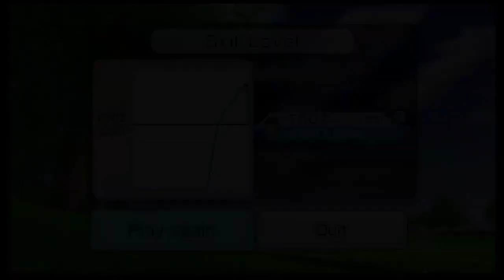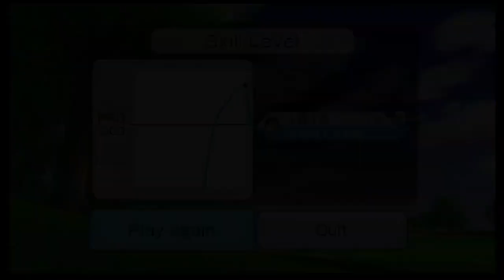Guest To Champion(Guest To Pro Part 7)